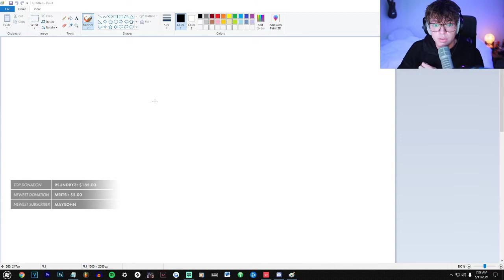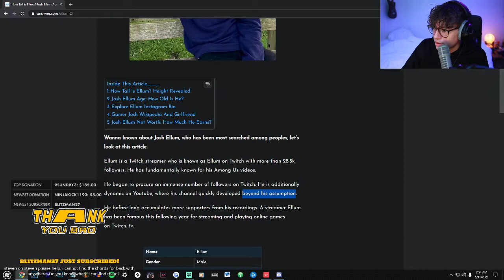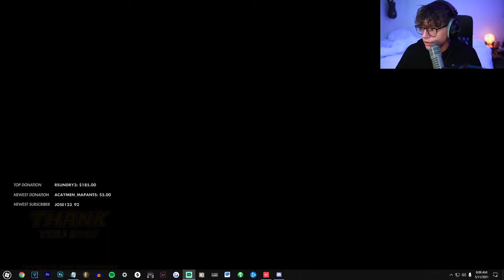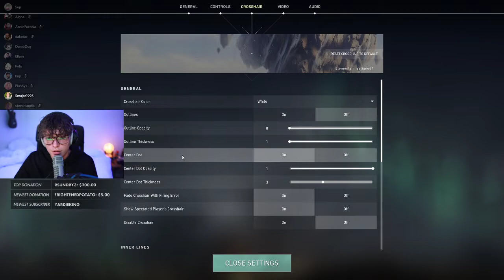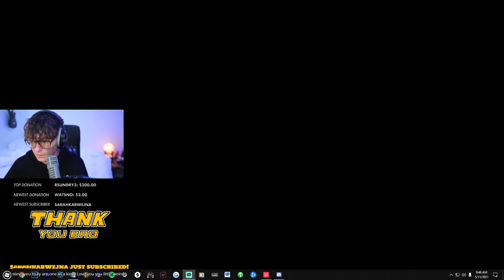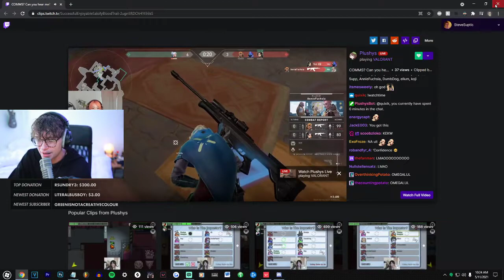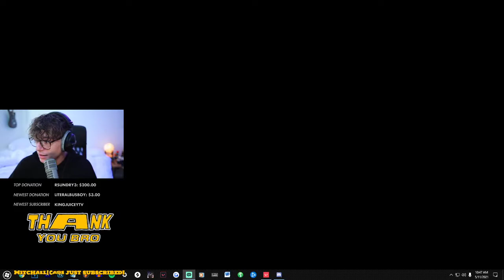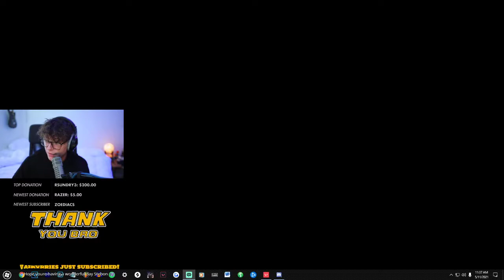[2021/05/11 VOD] Valorant Customs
Stream Title: The era of bad internet is over. Welcome me back. Now.
00:00 - Chatting
28:08 - Pregame/Warmup
41:30 - Customs